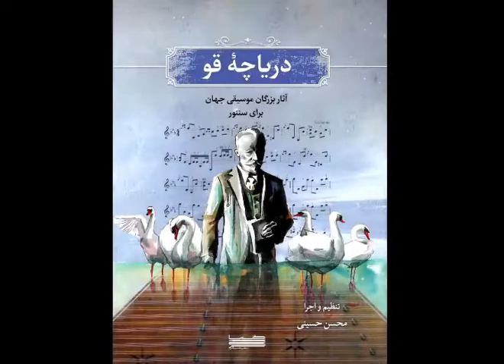Mozart's Turkish March with Santour by Mohsen Hosseini،اجرای مارش ترک موتسارت با سنتور، محسن حسینی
اجرای مارش ترک موتسارت با سنتور
از کتاب دریاچه قو نوازنده سنتور محسن حسینی

Playing Mozart's march with dulcimer From the book Swan Lake by Santour player Mohsen Hosseini

راه های ارتباطی با من و یا ثبت نام در کلاسهای آموزشی نواازندگی سنتور: